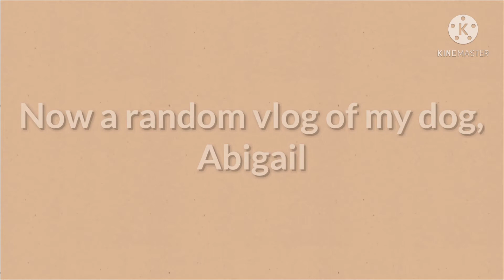Vlog on Abby + Weird News!!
Abby is doing great! Something weird happened though...